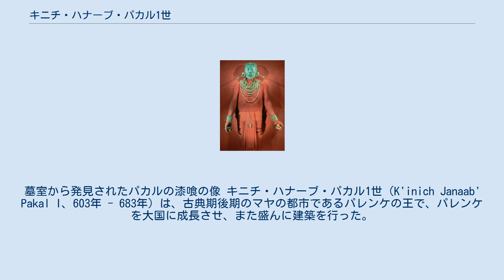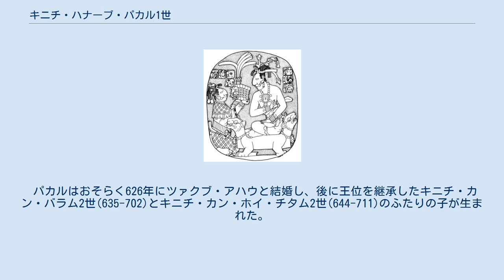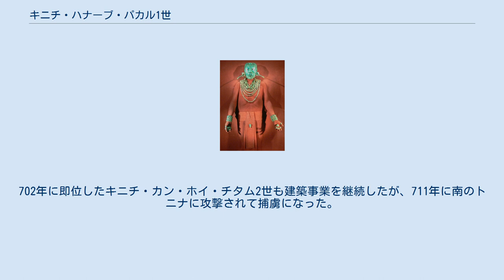キニチ・ハナーブ・パカル1世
墓室から発見されたパカルの漆喰の像 キニチ・ハナーブ・パカル1世（K'inich Janaab' Pakal I、603年 - 683年）は、古典期後期のマヤの都市であるパレンケの王で、パレンケを大国に成長させ、また盛んに建築を行った。
1952年に王の墓室が発見された。
 パレンケには同名の支配者がもう一人いるので、「1世」をつけて呼ばれる。
略してパカル大王とも呼ばれる。
 名前のキニチは「偉大な太陽」、ハナーブは不明、パカルは「盾」を意味する。
 母のサク・ククから王冠を授かるパカル キニチ・ハナーブ・パカル1世は603年に生まれた。
当時のパレンケはたびたび他国からの侵略を受けており、611年には当時の超大国であったカラクムルに略奪されている。
 615年に12歳で即位し、80歳で没するまでの68年間にわたってパレンケを統治した。
治世の詳細は不明だが、それまで小国だったパレンケは、パカルが没するころまでに安定した強力な国に成長していた。
 治世の初期には東のポモナや西のコマルカルコを破ることでパレンケを安定させた。
659年には遠く離れたティカルの王ヌーン・ウホル・チャークがパレンケを訪れている。
目的は明らかでないが、共通の敵であるカラクムルに対抗するためかもしれないという。
 パカルはまた大規模な建築を行ったことで知られる。
宮殿の家E、B、C、A、Dを造り（AとDは没後かもしれないという）、また碑文の神殿の建設を開始した。
 石棺の蓋に描かれた絵 遺体を飾っていたヒスイ製品 メキシコの考古学者アルベルト・ルスがパレンケの碑文の神殿から下に通じる階段があることに気付き、1949年以降発掘を行った。
1952年に王の墓室を発見した。
墓室の中央には巨大な石棺があり、その蓋にはトウモロコシの神の扮装をした若いパカル王の絵が描かれ、縁にはパカル王とその先祖の没した日付が記されていた。
遺体は大量のヒスイ製品で飾られ、ヒスイの仮面がかぶされていた。
 ルスは石棺の蓋に書かれた誕生日のツォルキンによる日付から被葬者を「8アハウ」と呼んだ。
1970年代にリンダ・シーリーとピーター・マシューズは碑文からパレンケ王朝史を解明し、王の名の文字に盾が使われていたので、盾を意味するパカルと呼んだ。
フロイド・ラウンズベリーは名前が実際に表音的に「pa-ca-l(a)」と書かれていることを指摘した。
 パカルの年齢を80歳とするシーリーらに対してルスは骨学的研究からありえないとして反対し、論争は1979年のルスの没後も長く続いたが、1952年当時は骨から年齢を得る手法が未発達であり、2006年の再調査によって67.5歳から90.7歳の間であると判断された。
 パカルはおそらく626年にツァクブ・アハウと結婚し、後に王位を継承したキニチ・カン・バラム2世(635-702)とキニチ・カン・ホイ・チタム2世(644-711)のふたりの子が生まれた。
カン・バラム2世は父親と同様に大規模な建築を行い、碑文の神殿を完成したほか、有名な十字グループを建設した。
702年に即位したキニチ・カン・ホイ・チタム2世も建築事業を継続したが、711年に南のトニナに攻撃されて捕虜になった。